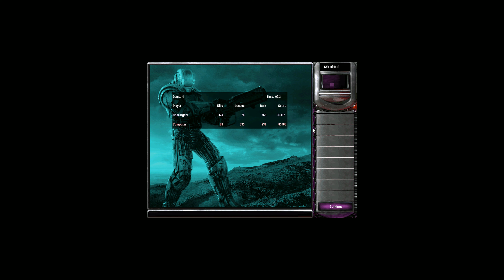Mental Omega 3.3.4 - Red Alert 2 | Last Bastion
Okey guys this is my first time playing with this game so I have no idea what should I do or which units or faction is the best here.
I would like to ask you guys to help me which faction is the most useful. I played Red alert 2 Yuri's revenge 15 years ago so I can't remember properly anything-